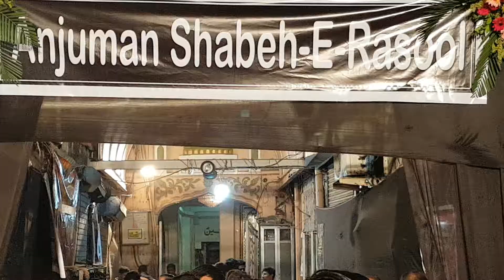ALAMDAR SAYYED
Shabbedari Sakinaka Mumbai#72 /2017